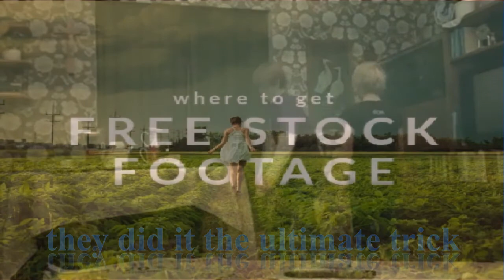my (bad) attempt at 21st century humor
as far as i know the kid lived

video used in the making of this (although I would be surprised if you haven't seen it yet)